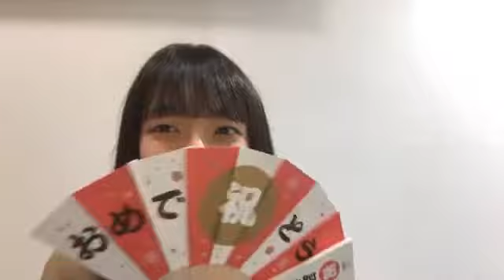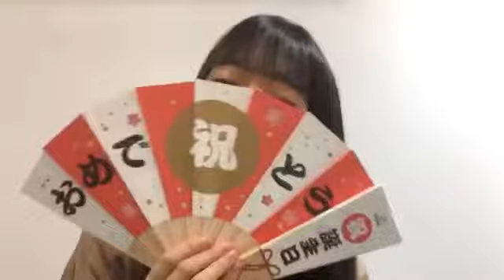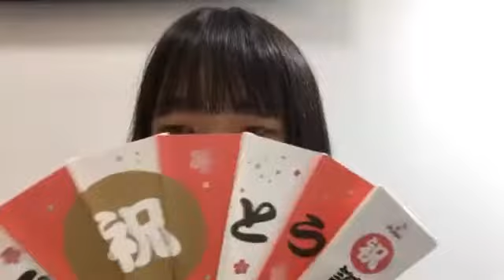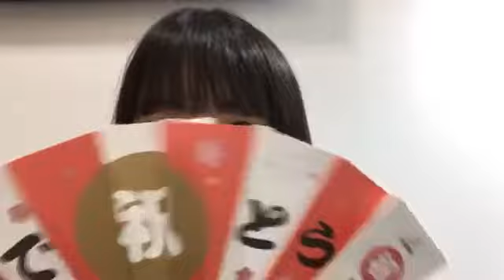Imamura Mitsuki 181224